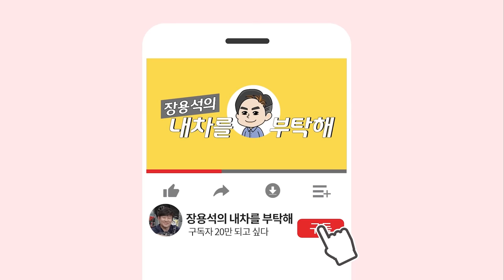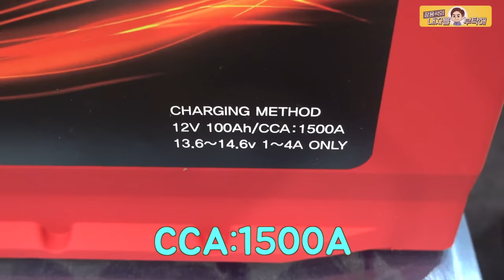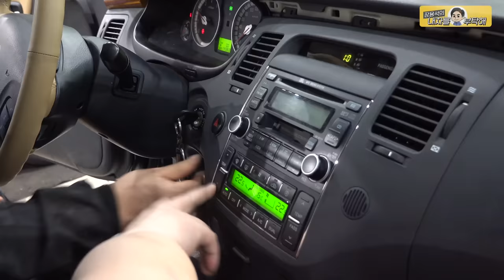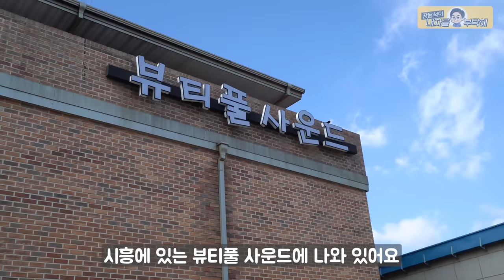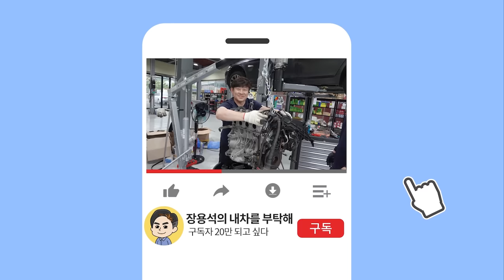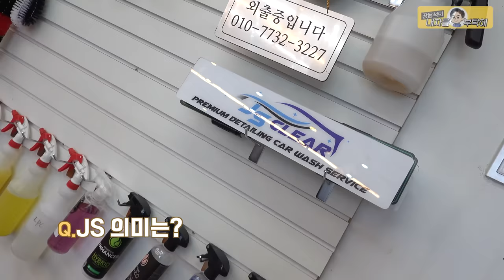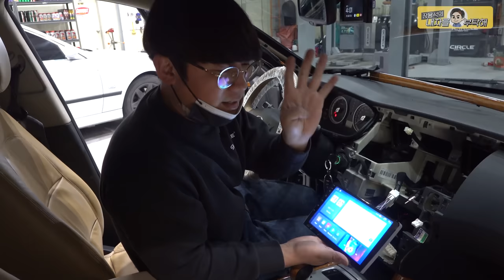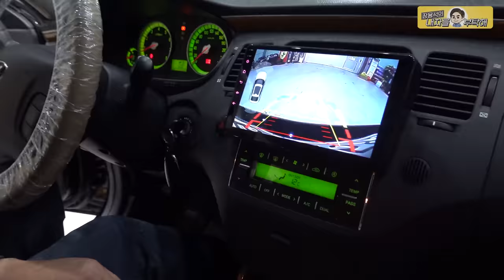[이어보기] 06년 그랜저TG 새차만들기😎썬팅, 배터리, 카오디오,실내크리닝, 안드로이드올인원 Car repair Making a new car 중고차수리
13편부터 최종화까지 한편 쭉~이어서보기🤓
🍺영화 보듯 🍿팝콘 준비는 필수!
이미 보신분들은 감사합니다😍(더보기를 눌러주세요)

1번 하남점 (카닥터모터스) 경기 하남시 샘재로 107-1
2번 남양주점    경기 남양주시 오남읍 양지로 77 가동 101호
3번 광주점   광주 북구 연양로95번길 9 1층
4번 부산점   부산광역시 기장군 정관읍 예림1로 6
5번 동탄신도시점   경기도 화성시 효행로 1156번길 9 (병점동)